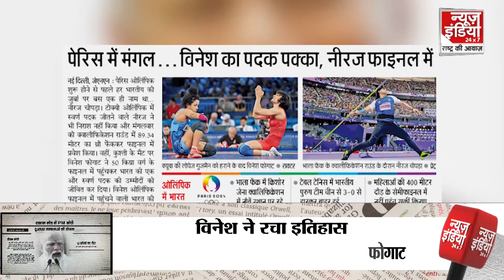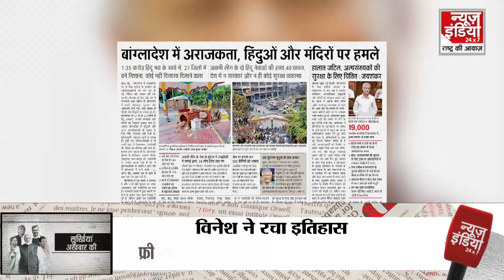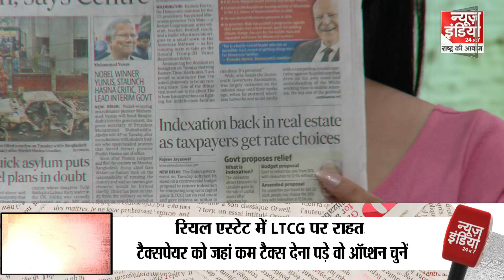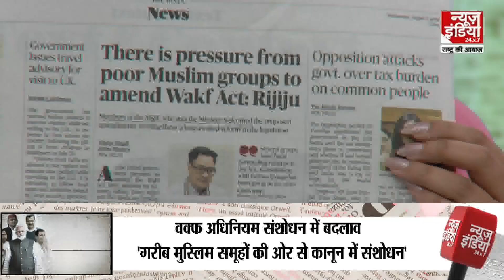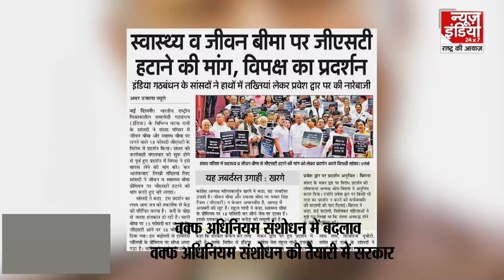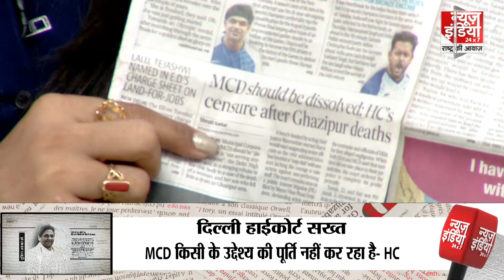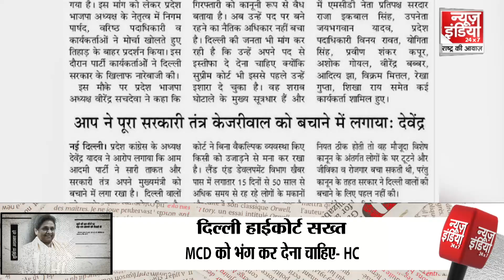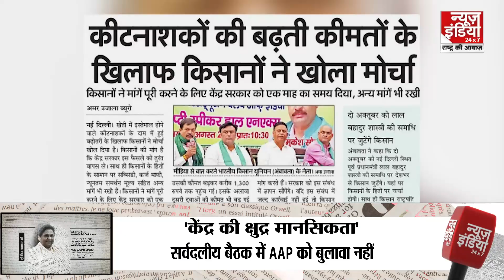Surkhiyan Akhbar Ki: Vinesh Phogat | Paris Olympics | Bangladesh Political Crisis | Waqf Board | TOP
पेरिस ओलंपिक 2024 से भारत के लिए एक शानदार खबर सामने आ रही है. भारतीय स्टार पहलवान व‍िनेश फोगाट ने इतिहास रच दिया है. उन्होंने फाइनल में एंट्री करते हुए एक मेडल पक्का कर दिया है. उन्होंने मंगलवार को महिला 50 किग्रा फ्रीस्टाइल इवेंट के सेमीफाइनल में क्यूबा की रेसलर युसनेइलिस गुजमैन (Yusneylys Guzman) को 5-0 से करारी शिकस्त दी.

नोबेल पुरस्कार विजेता मोहम्मद यूनुस को बांग्लादेश की अंतरिम सरकार का प्रमुख नियुक्त किया गया है। राष्ट्रपति शहाबुद्दीन के प्रेस सचिव ने मंगलवार देर रात यह जानकारी दी। यह निर्णय संसद भंग करने के बाद राष्ट्रपति शहाबुद्दीन और छात्र नेताओं के बीच हुई बैठक में लिया गया। इसमें तीनों सशस्त्र बलों के प्रमुख भी मौजूद रहे।

वक्फ बोर्ड संशोधन बिल को लेकर एक नया अपडेट सामने आया है. इस बिल को पेश करने की तारीख अभी तय नहीं की गई है. कुछ मुस्लिम मौलवियों की ओर से यह बेतुका बयान देकर खतरनाक नैरेटिव बनाया जा रहा है. ये मौलवी कह रहे हैं कि मुसलमानों की जमीन छीन ली जाएगी. वहीं, मुस्लिम महिलाएं और आम मुसलमान पूछ रहे हैं कि सरकार मौजूदा वक्फ अधिनियम में बदलाव क्यों नहीं कर रही है.